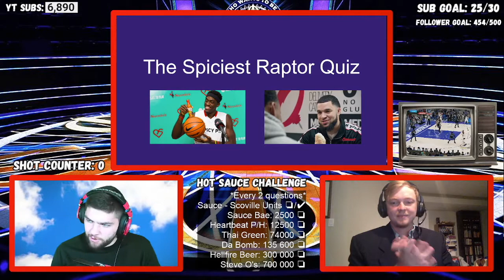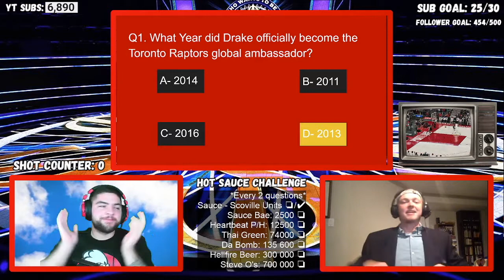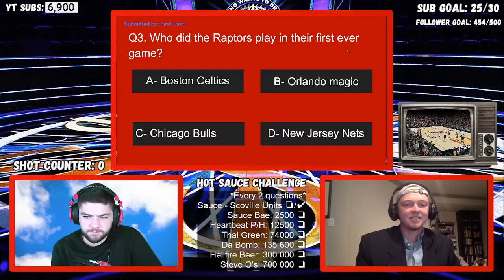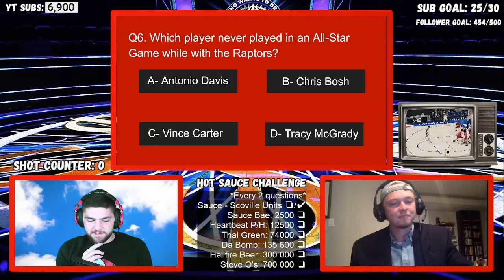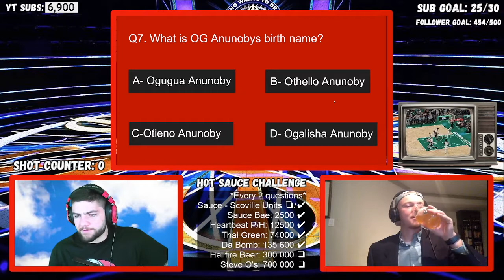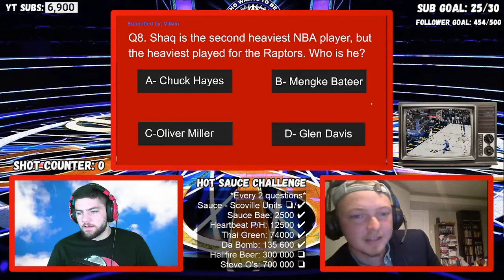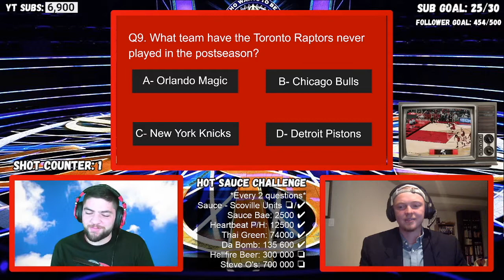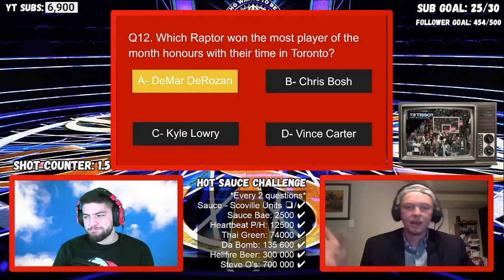Extreme Raptors Trivia Quiz | How Much Do I Know?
We combined hot sauce and shots in this epic Toronto raptors trivia! Play along and let me know how many you got right in the comments below